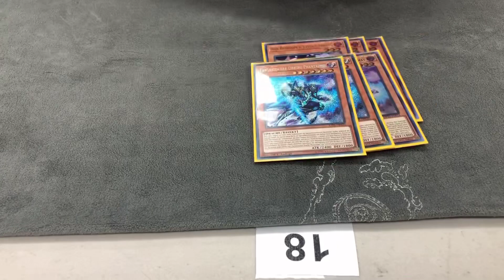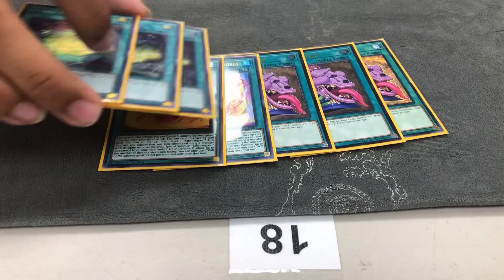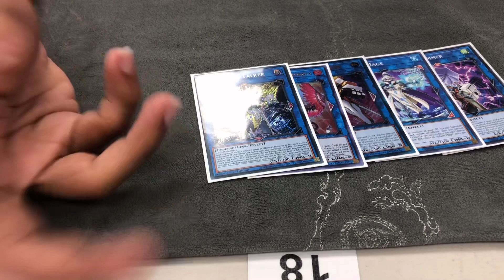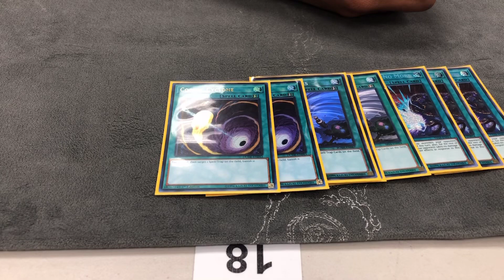Dylon Williams PPG Ancient Guardians May 2021 Top 8 Regional Salamangreat Deck Profile